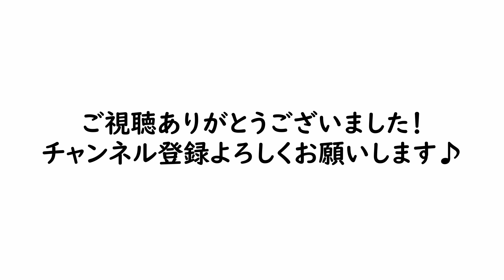We Wish You A Merry Christmas // おめでとうクリスマス (Alto Sax cover Sheet music Transcription & Solo) 【楽譜付】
ざきちゃんサックスちゃんねる
ガチソロサックスシリーズVOL.15

・We Wish You A Merry Christmas//おめでとうクリスマス
alto sax

・使用機材
録音
マイク//PRO35xcW audio-technica
オーディオインターフェース//MOTU M2
ヘッドホン//ATH-M20x audio-technica

録画
iPad Pro

・楽譜
クリスマスの定番曲「We Wish You A Merry Christmas//おめでとうクリスマス」をスイングのリズムに乗せてアレンジしました。
皆さんぜひ演奏してみて下さい。

・使用楽器
Alto sax//SELMER SERIE3
MP//RETRO REVIVAL ERIC MARIENTHAL MODEL 6
Reed//La voz Midium Daddario

・SNS
HP